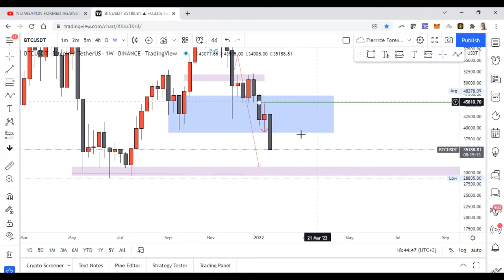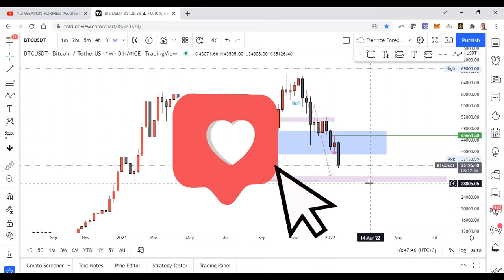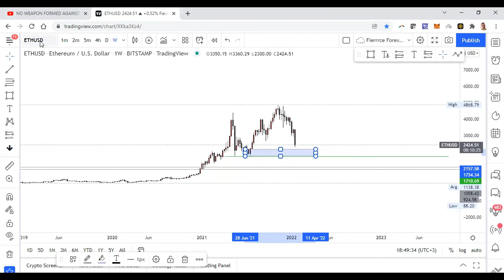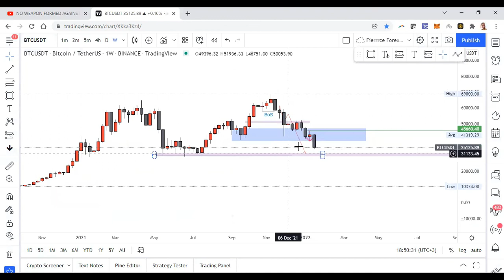Is BTC now racing to $29K?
I've been heavily sell biased on BTC and the major coins since November last year. Nothing has changed, still seeing bearish trend this week targeting $29K.